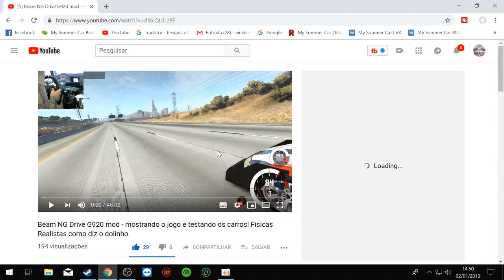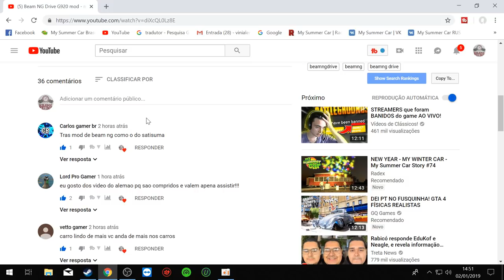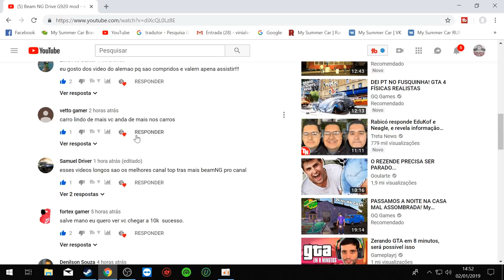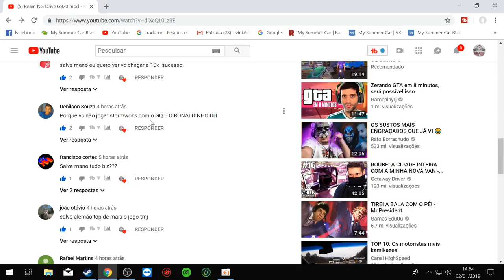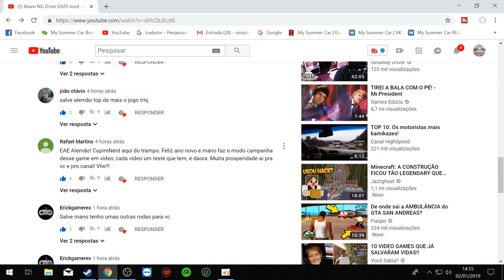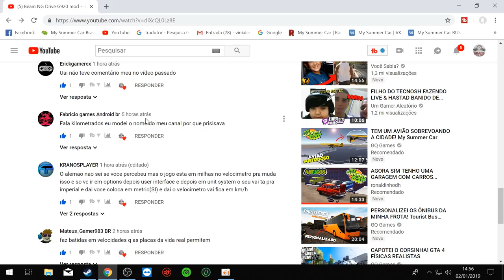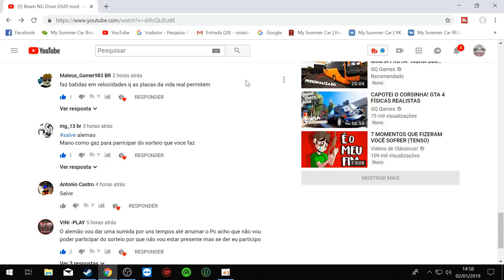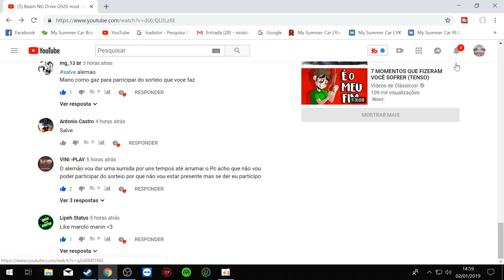My Summer Car - Acidente grave no Racha tive que socorrer os primos + Arrumando o AP + Aquele salves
➨ OS INSANOS

CANAIS PARCEIROS